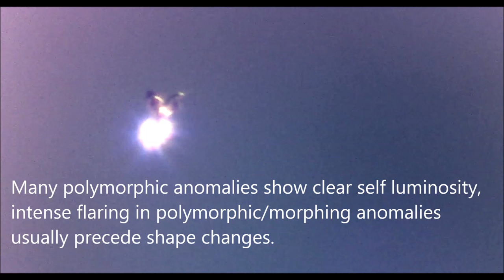Polymorphic Anomaly 04/10/16 6:34pm EST.